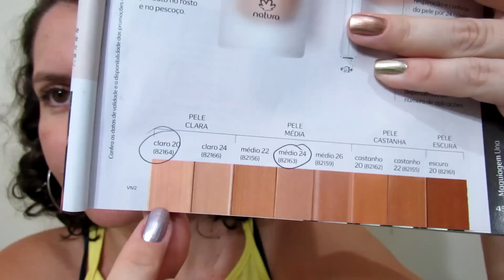Nude me base sérum Natura Una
link pra comprar a base